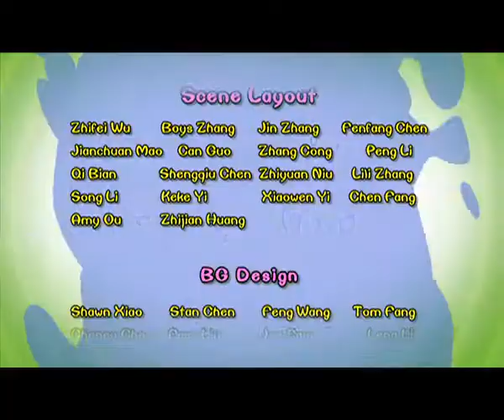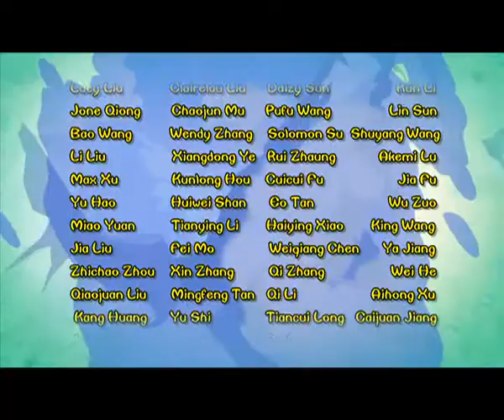Cartoon | Chicken Stew | English | 325 | A Strange Planet